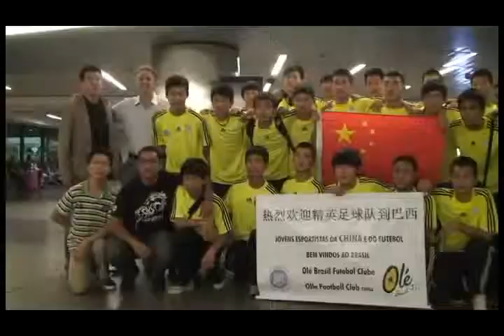CHINA / OLE BRASIL INTERCAMBIO DE QUALIDADE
Olé Brasil Football Academy

Olé Brasil F.A. was built with the goal of presenting a unique experience in Brazil through an exchange program. All participants have the chance to develop their skills while having a multicultural experience. Because of this international exchange program, the club already received many foreign athletes (from the USA, Germany, South Korea, Cameroon, Nigeria, South Africa, Kazakhstan and Japan). As a result of the excellent work, the club won many championships, such as 1st place in the Kazakhstan President

Championship under 16 (2009) and the 2nd place in the International
Championship  under 13, hosted on South Korea. Because of its structure and technical capacity, Olé Brasil F.A. was chosen by the government of Kazakhstan to improve the technical skill of young athletes. As a prove of how effective the program is, young athletes that trained at Olé Brasil were already selected to play for the Kazakhstan National Team – Under 17.

The Olé Brasil has been very successful in Brazil too, winning many championships as listed in the As a result of that, many young players were already signed by big and well known teams all over Brazil and Europe.

More than just a club, Olé Brasil F.A., is focused on building a young and happy brand, from a tropical country that puts together a winning journey along with the brazilian irreverent and skillful way of playing soccer.

Developing high efficient young athletes. That was the principal thought of Lacerda Sports when decided to acquire all the structure of Brasil Olé, traditional headquarter for top players from Brazil and abroad. Olé is also known for having one of the best evaluation systems for football players, which in less than 10 years of existence performed tests all over the country and because all of that has become one of the most aspired football clubs for those who seek a

career as a professional player.